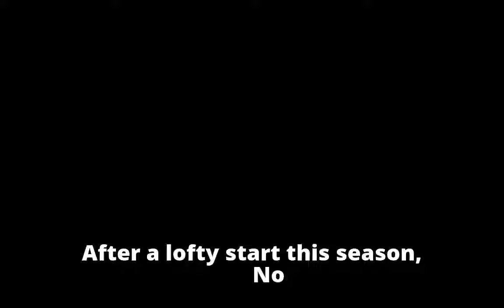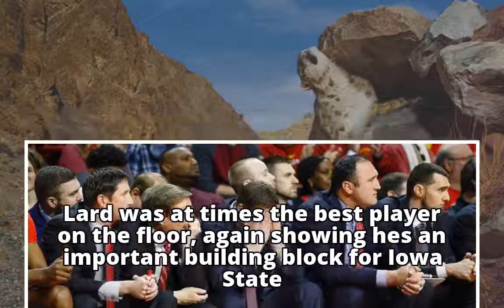Iowa State upsets No. 8 Texas Tech 70-52